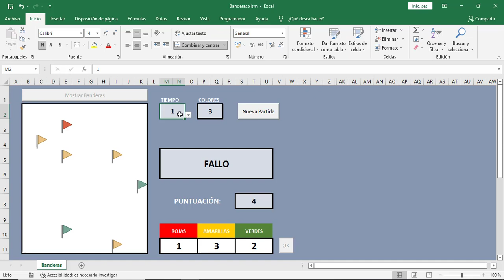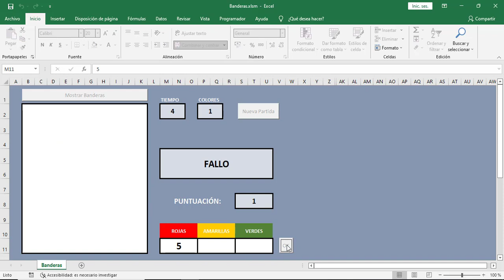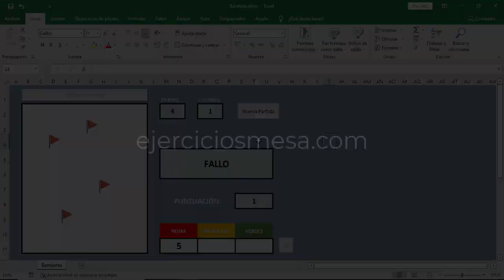Banderas. Juego de Memoria Visual en Excel.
Aquí tenéis un juego hecho en Excel para practicar la memoria visual, es decir, para practicar la memoria fotográfica o memoria eidética.

El juego consiste en unas banderas que aparecen durante un breve instante de tiempo y el jugador debe indicar cuántas de estas banderas ha visto y de qué color era cada una.

El juego lo podéis descargar de forma gratuita desde esta entrada del blog ejerciciosmesa:

Además, si te interesa la programación en VBA, puedes ver la continuación del vídeo aquí, donde se explica todo el proceso de creación del juego en Excel:

Otras cosas que podría interesarte...